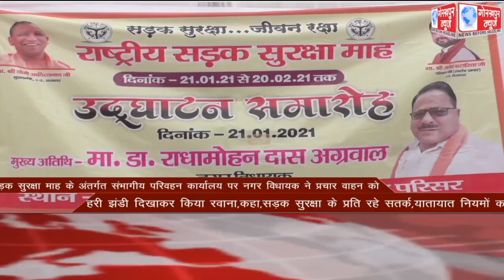GORAKHPUR NEWS Headlines 21-01-2021